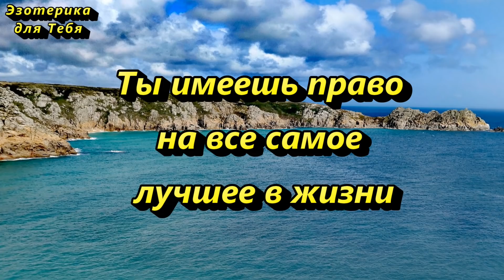Непременно протрите дверь соленой водой с 5 по 10 февраля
👉 Идёт последняя неделя уходящего года Крысы по восточному календарю. В ночь с 11 на 12 февраля 2021 года наступает Новолуние и бразды правления берет новый год – белый металлический Бык. До этого времени можно смыть все негативное из своего пространства, а также защитить свой дом, и привлечь достаток и благополучие!
"От всех бед и недугов, от всех проблем, от плохого и дурного, от чужого и лихого, водичку заклинаю, силы светлые для защиты призываю. Да будет так!"

Напишите в комментариях 📝:
"Благодарю Вселенную и принимаю Божественное изобилие прямо сейчас!"

👉👉👉 Друзья и гости нашего канала "Эзотерика для тебя"!